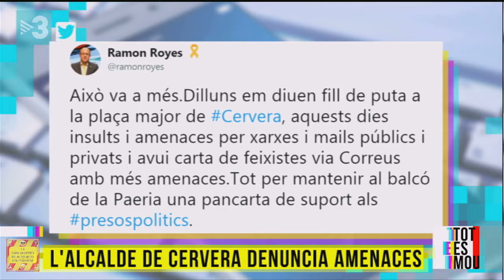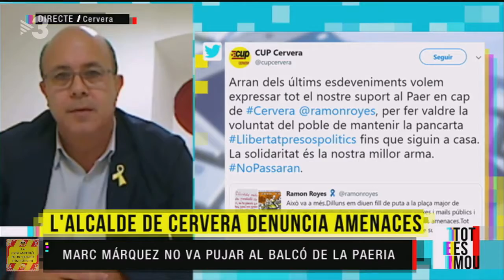L'alcalde de Cervera denuncia amenaces.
Ramon Royes, alcalde de Cervera, ha denunciat davant dels Mossos les amenaces que ha rebut per no haver retirat la pancarta de suport als presos de la balconada de l'ajuntament.

 Una decisió que va mantenir fins i tot durant la celebració de l'últim títol de campió del món de Marc Márquez.

16/11/2018.